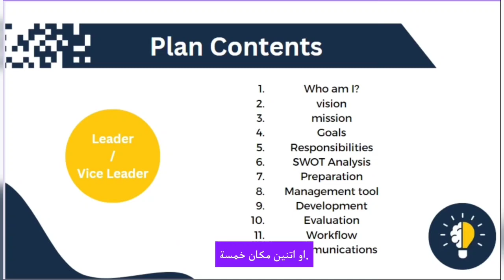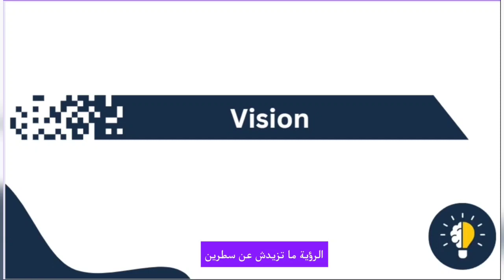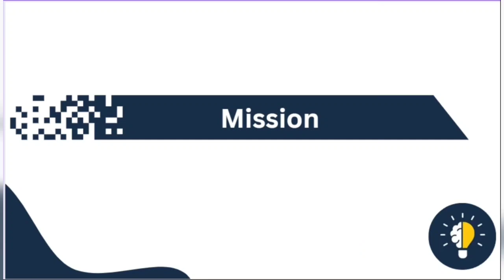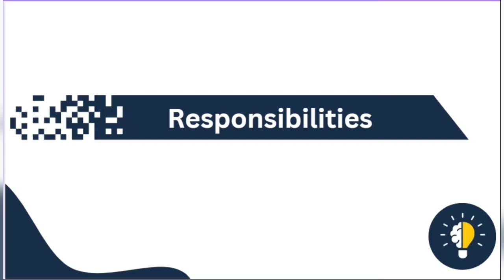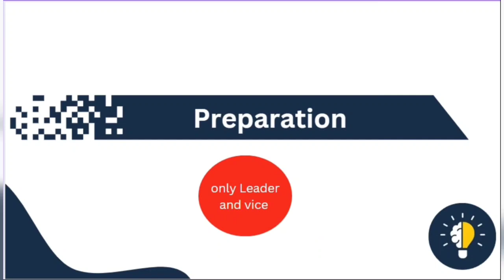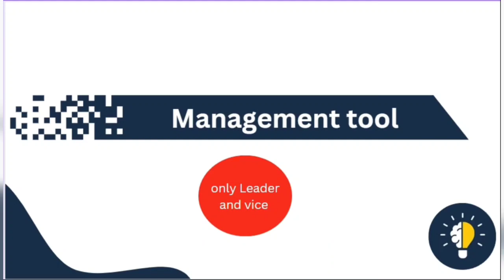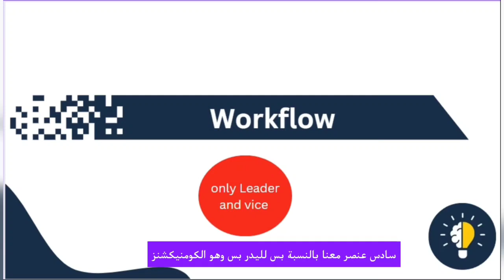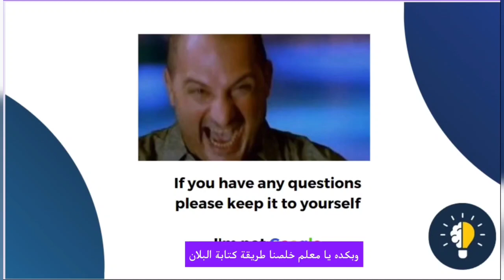خطوات عمل بلان لو انت هيد او ليدر لنشاط تطوعي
لو انت طالب جامعي، او حديث تخرج ومشترك في نشاط تطوعي ومقدم علي بوزيشن Leader للتيم او Head لأي كوميتي

الفيديو دا هيفيدك❤️